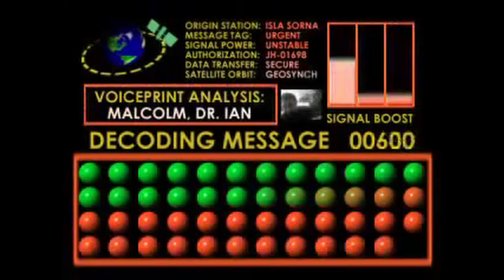Jurassic Park - Fotogramas y píxeles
¡Un nuevo vídeo para la saca! Continuamos la línea que abrimos con el vídeo de Los Cazafantasmas ) en los que hablamos de cine y videojuegos, o mejor dicho... de juegos basados en películas. Hoy le toca el turno a la saga Jurassic Park. ¡Le pegamos un buen repaso a las 4 películas y casi todos los juegos de la franquicia!